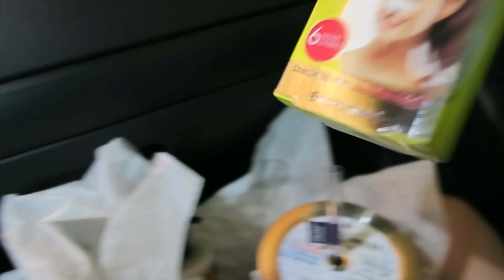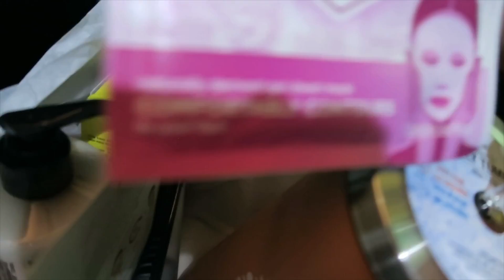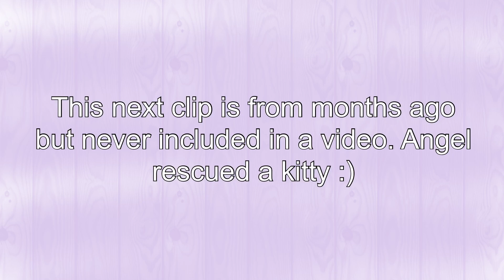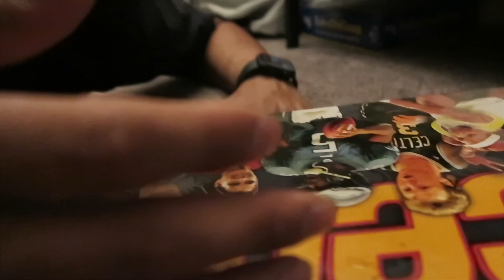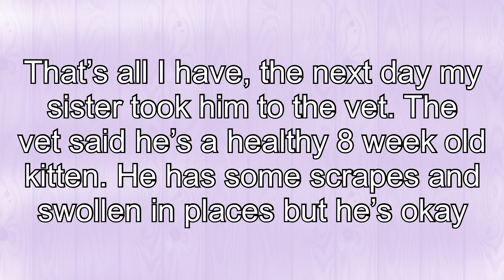DOG VLOG & Angel rescued a KITTY!!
Hey everyone, let me know any videos you want or recipe request and I can get those made! If you have any fun challenges, things to do with my dogs, or reviews you want them just leave them in the comments :) come back for another video next week